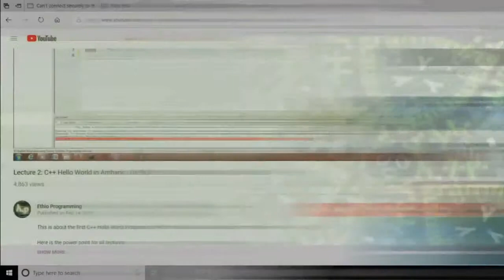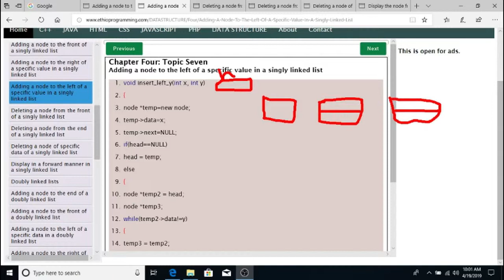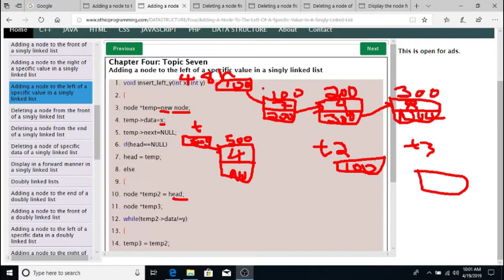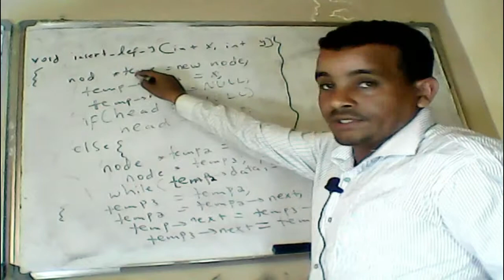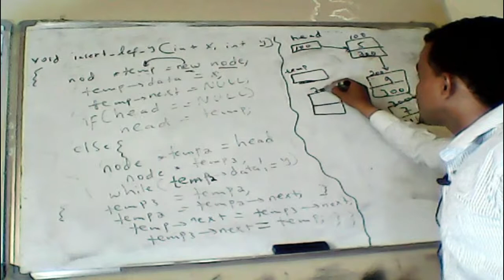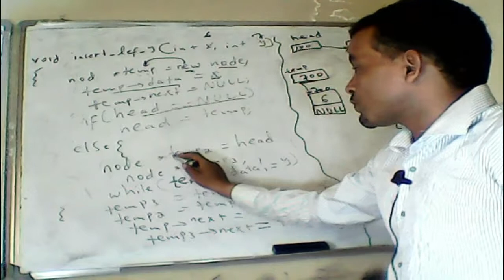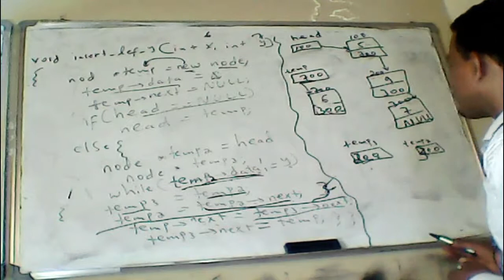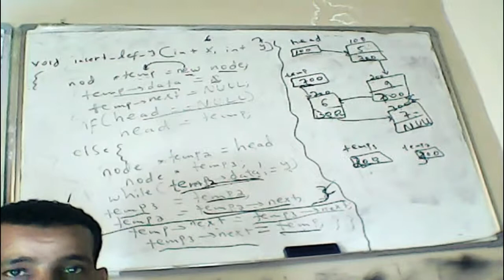#31 Singly linked list Adding a node to the left of a specific value in Amharic | በአማርኛ